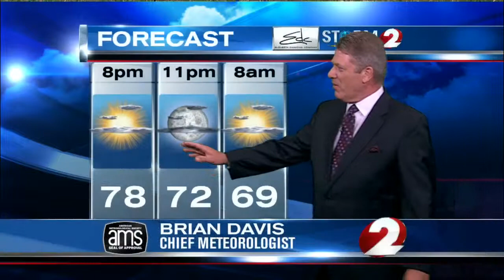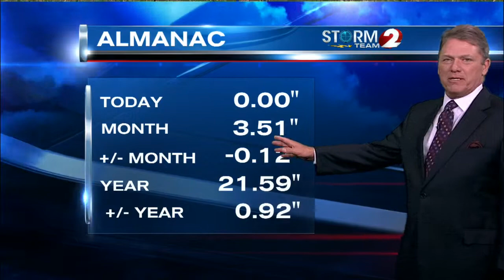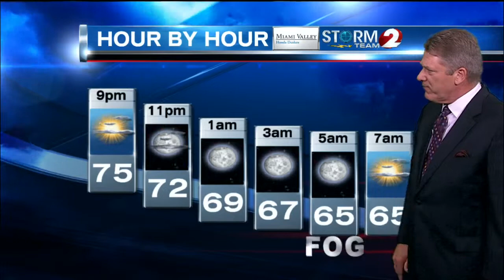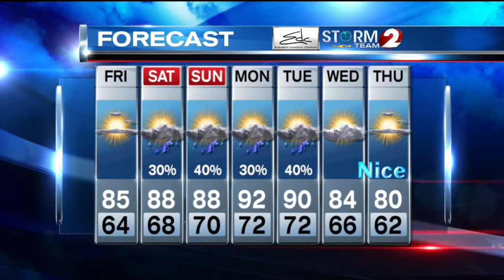Evening weather forecast 6/26/14